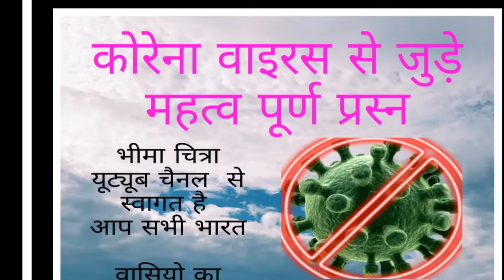कोरना वाइरस से जुड़े महत्वपूर्ण प्रस्न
Bheem prajapati fb.in.
Bheemprajapati526instagram
Bheema chitra youtube